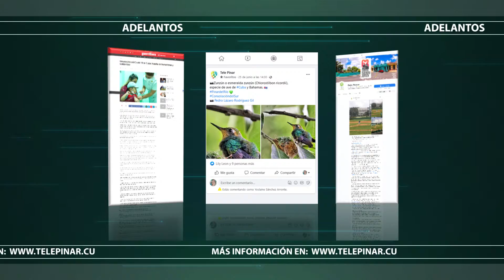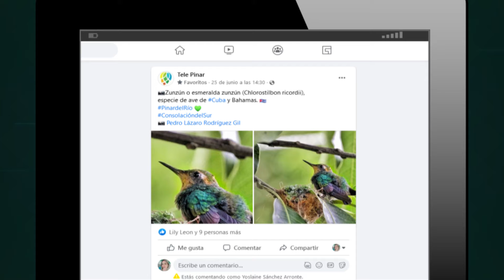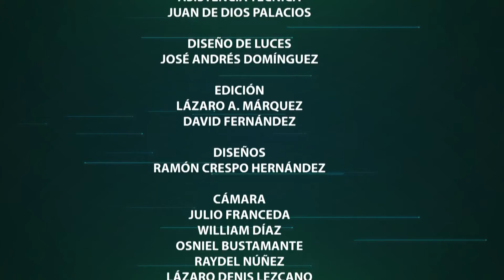Portada TP, 27 de junio de 2022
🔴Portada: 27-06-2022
✅Hospital pediátrico de Pinar del Río recibió un donativo del Proyecto Puentes de amor.
✅Efectuaron Feria de Arte Joven con entregas culturales y adopción de animales.